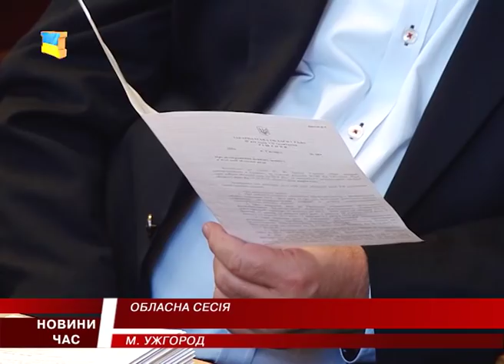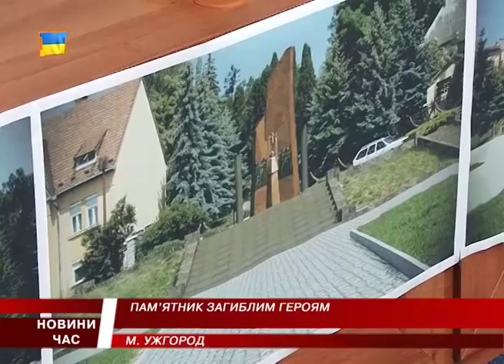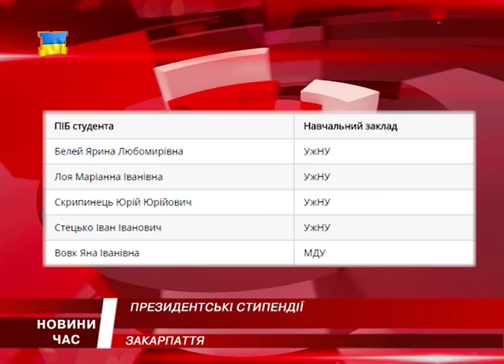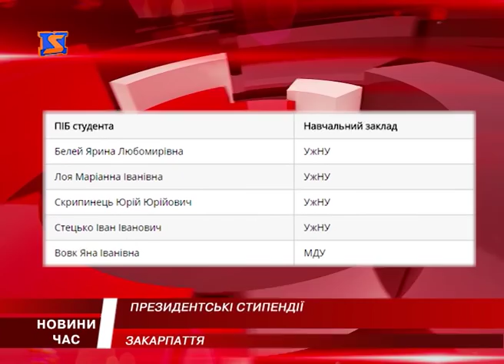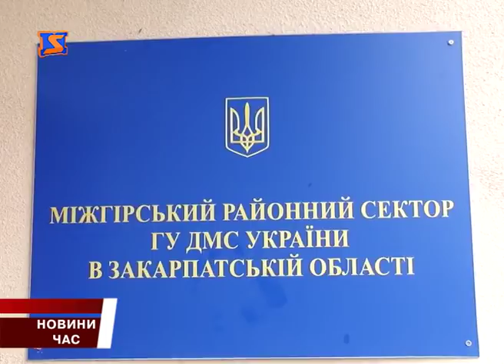М Студіо Hовини Закарпаття за 13 жовтня 2016 року